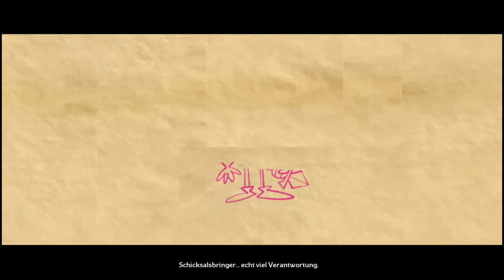Tiny Tinas Wonderlands [001]Neues Abenteuer im Wonderland [Deutsch]Let's Play Tiny Tinas Wonderlands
Tiny Tinas Wonderlands ist ein weiteres Spiel von 2K und erinnert stark an die Borderlands Reihe.
Tiny Tinas Wonderlands ist ein Ego-Shooter mit RPG Elementen.
Tiny Tinas Wonderlands gibt es für PC, Playstadion und Xbox.

Wage dich in ein episches Abenteuer voller schrulliger Gestalten, Wunder und Waffen! Die unberechenbare Tiny Tina erweckt eine chaotische Fantasiewelt zum Leben, in der Kugelgeschosse auf Magie und Schwerter treffen. Sie macht die Regeln, verändert die Welt nach Lust und Laune und begleitet Spieler auf ihrer Reise.

Erstelle deinen eigenen Multiklassen-Helden und mach Beute, ballere, metzle und zaubere dir einen Weg durch eine Quest mit seltsamen Monstern und beutereichen Verliesen, um den tyrannischen Dragon Lord aufzuhalten. Jeder ist willkommen, also zieh deine Abenteurerstiefel an, komm zur Party und sei Chaotic Great!

Dein ganz persönlicher Held
Erstelle deinen eigenen Helden. Im umfassenden Multiklassen-System kannst du umwerfende Fähigkeiten aus sechs einzigartigen Charakter-Skill-Bäumen kombinieren. Steig auf, perfektioniere deine Variante, vergrößere dein Arsenal und werde zum ultimativen Schicksalsbringer.
Knarren, Magie und so weiter
Setze verheerende Zauber, durchschlagskräftige Schusswaffen und einzigartige Action-Skills ein, um das Böse in wilden Kämpfen in Egoperspektive fertigzumachen. Besiege mit deiner Feuerkraft ganze Legionen von Feinden, darunter großkotzige Skelette, Haie auf dem Trockenen und kolossale Bosse.
Fantastische Charaktere
An deiner Seite sind der eigenwillige Captain Valentine (im Englischen gesprochen von Andy Samberg) und der regelversessene Roboter Frette (Wanda Sykes). Bei eurer Quest, um den Dragon Lord (Will Arnett) zu besiegen, begegnet ihr einer Reihe von liebenswerten Sonderlingen - wie dem Bardbaren mit seiner Laute und eurer eigenen Faustschlag-Fee - die diese farbenfrohe Welt zum Leben erwecken.
Zusammen in chaotischer Kooperation
Genieße die Story im Alleingang oder schließ dich im nahtlosen Online-Multiplayer oder lokalen Splitscreen mit bis zu drei Freunden zusammen. Teilt euch die Beute oder wetteifert um die schönsten Schätze - das bleibt euch überlassen!